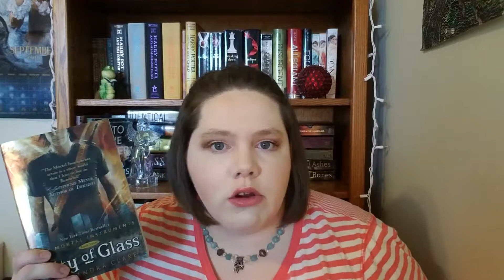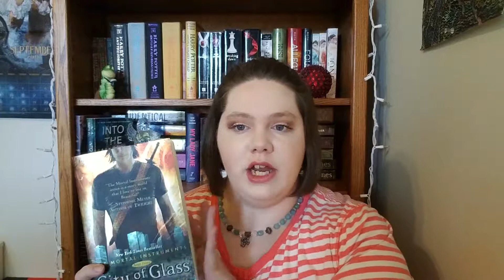City of Glass by Cassandra Clare REVIEW!!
Hey yall!! Happy Monday!!! I finished City of Glass and oh my gosh it was so great!!! O hope yall enjoy the review as much as I did!!
Love,
Lauren